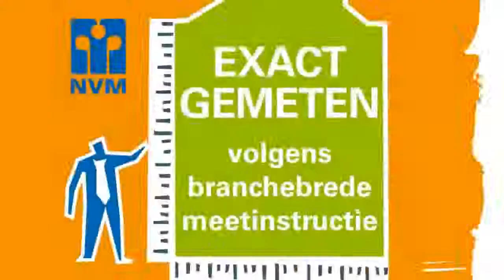Koopwoning: Cornelis Dirkszstraat 171, UTRECHT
Wonen in Utrecht met vrij uitzicht, natuur en de Vecht voor de deur. Dat is wat dit huis bijzonder maakt!

Gunstig gelegen hoekwoning aan de Vechtoever met garage, voor- en achtertuin!
U heeft vrij uitzicht op de groene Vechtoever en de Vecht, met aan de overkant permanente woonarken. De omgeving is groen en zeer kindvriendelijk. U kunt daarvan genieten door te wandelen in het plantsoen of te fietsen langs de Vecht. Vlakbij het centrum, dus wel de voorzieningen zoals scholen en winkels in de buurt, maar niet de drukte van het stadscentrum. Vrij parkeren naast de deur en dichtbij uitvalswegen gelegen.

De woning is een originele 'topgevelwoning' uit de jaren 30, gebouwd als opzichtershuis in opdracht van de toenmalige Demka fabriek. Het is een woning met veel geschiedenis en karakter waarbij diverse authentieke elementen bewaard zijn gebleven.

Omschrijving

Begane grond:
Entree met separate hal door een tussendeur afgesloten. Hal met bergruimte en tussendeur naar de woonkamer. De lichte woonkamer heeft een origineel sierplafond, houtkachel en uitzicht op de Vechtoever. In de hal bevinden zich het toilet, de meterkast met nieuwe groepenkast (6 groepen en 2 aardlekschakelaars) en de trap naar de eerste verdieping. De ruime woonkeuken heeft een deur naar buiten en is recent voorzien van stucwerk, betegeling en isolatie.

De vrijstaande garage van 11 m2 biedt klussers, motorbezitters of eigenaars van een bootje de mogelijkheid om volop hun hobby uit te kunnen oefenen. De huidige bewoners hebben jarenlang een bootje gehad welke ze gemakkelijk naar de Vecht rolden om zo richting binnenstad of de Vecht af te varen!

Eerste verdieping
Overloop met toegang tot de badkamer, kinderkamer, trapopgang en de grote slaapkamer aan de voorzijde. De slaapkamer aan de voorzijde heeft een diepe inloopkast. De badkamer is voorzien van wastafel, inloopdouche met douchegoot, inbouwkast en deur naar het brede balkon.

Tweede verdieping
Een ruime slaapkamer aan de voorzijde en grote open ruimte aan de achterzijde. In de open ruimte zijn een keukenblok met wateraansluiting en de CV-ketel geplaatst. Tevens een grote inbouwkast tegenover de trap. De open ruimte kan eenvoudig tot een vierde slaapkamer of logeerkamer worden omgebouwd. In de nok van het huis is bergruimte gerealiseerd.

Tuin
Voor- en achtertuin, achtertuin heeft toegang tot de garage.

Bijzonderheden
- sfeervolle woning met vrij uitzicht
- vrijstaande garage met toegang tot zowel straat als achtertuin
- ruime woning met 104 m² woonoppervlak en 325m3 inhoud
- voortuin in bruikleen van de gemeente Utrecht voor een totaalbedrag van € 23,-- per jaar, van 33 m2
- volledig voorzien van isolerende beglazing
- 4 zonnepanelen op het zadeldak aan de zuidzijde
- gunstig gelegen ten opzichte van openbaar vervoer en uitvalswegen
- buitenschilderwerk gedaan door vakman in 2012
- gedeeltelijk voorzien van nieuwe kozijnen in 2012
- zolderruimte vernieuwd in 2012
- nieuwe keuken en badkamer geplaatst in 2009
- volledig voorzien van nieuw voegwerk in 2008

Vraagprijs: € 259.000,-- (kosten koper)
Overdracht

Status Beschikbaar

Bouw

Soort object Eengezinswoning, hoekwoning

Bouwjaar 1937

Woonoppervlak 104m²

Inhoud 325m³

Indeling

Energie

Buitenruimte

Ligging Aan water, aan park, aan rustige weg, in woonwijk, vrij uitzicht en aan vaarwater

Tuin Achtertuin en voortuin

Ligging tuin Gelegen op het noorden

Garage

Garage Vrijstaand steen en garage mogelijk voor 1 auto